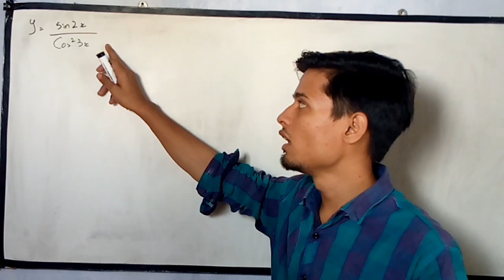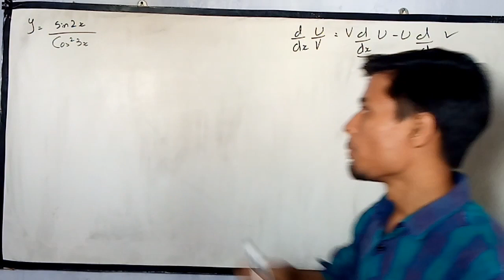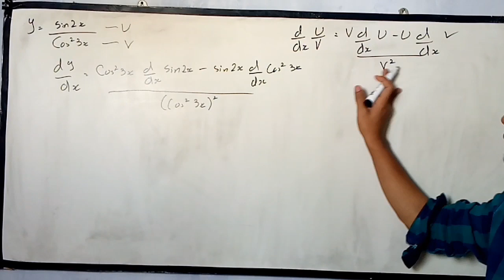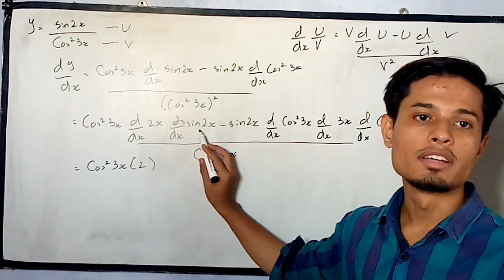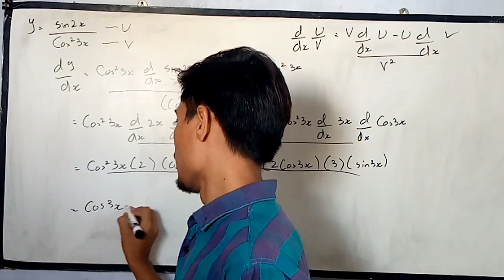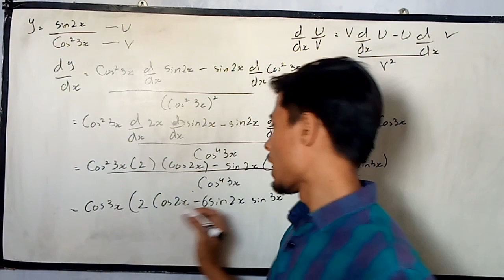Find the derivative of y= sin2x/cos^2 3x - division rule - simplest method - Youtube